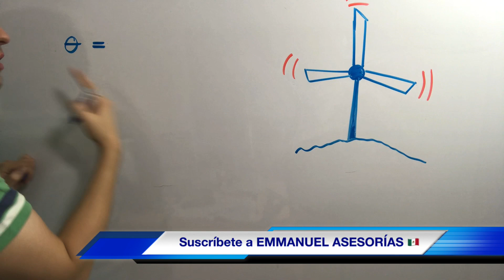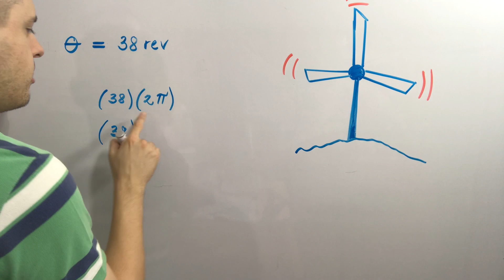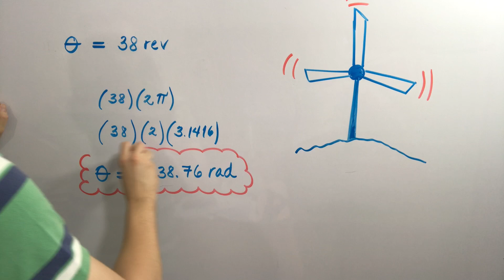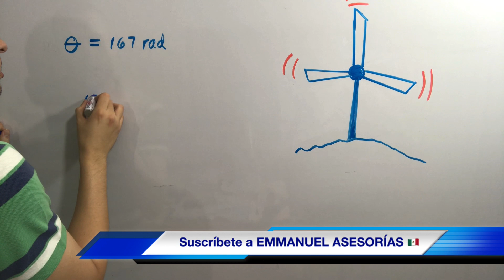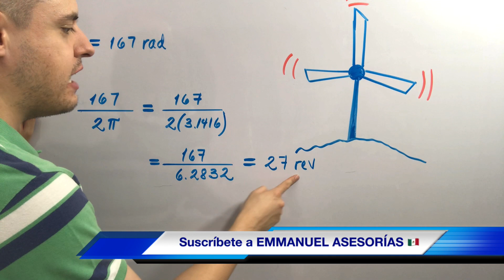Movimiento Circular Uniforme | Ejercicios de RADIANES Y REVOLUCIONES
Convertiremos radianes por segundo a revoluciones por minuto paso a paso para utilizar la fórmula de velocidad inicial y final angular, desplazamiento y distancia angular y aceleración angular y resolver muchos problemas con ejemplos y ejercicios resueltos de manera clara y sencilla pra conversión de radianes a revoluciones por minuto en física en Emmanuel Asesorias.